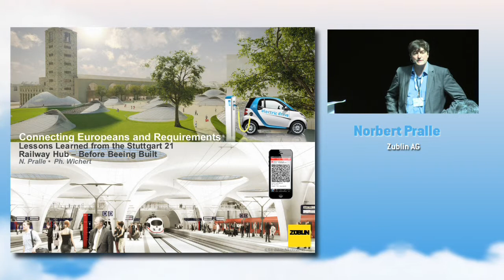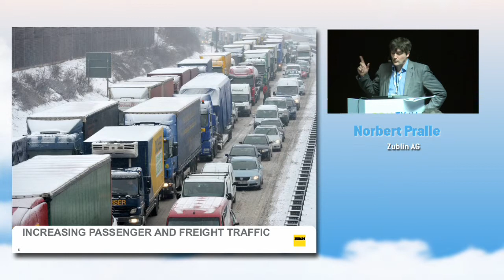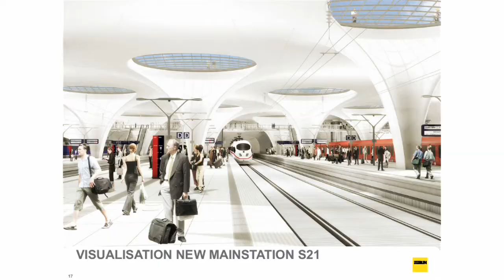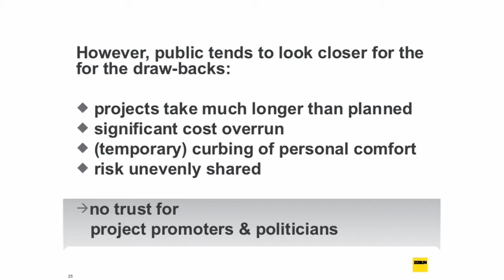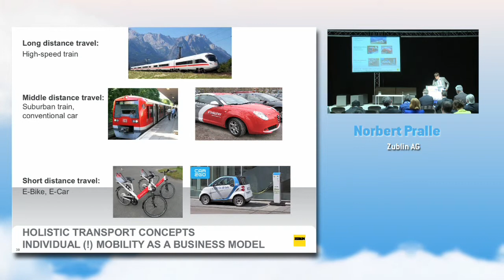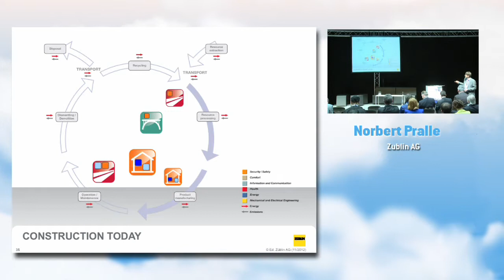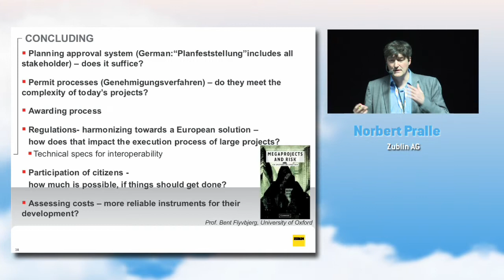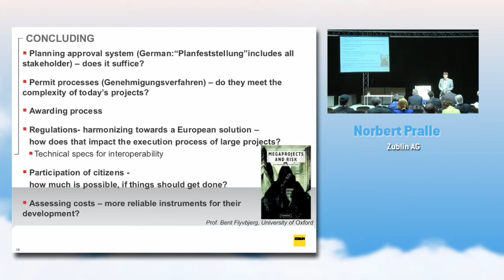Booming Cities 2013 - Presentation Norbert Pralle - Networked Cities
Organising partners are Confederatie Bouw Brussel-Hoofdstad/Confédération Construction Bruxelles-Capitale, WTCB/CSTC, with the support of Innoviris.

The image of the Atomium is protected and can only be used under certain conditions.